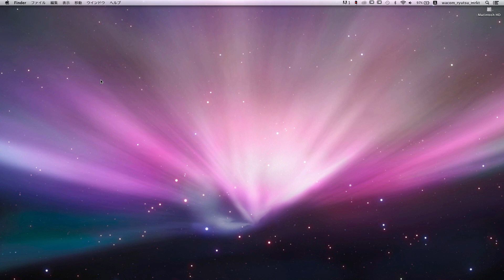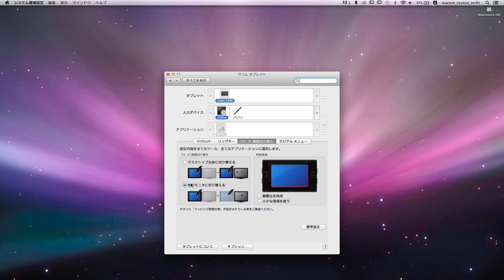ワコム 【Cintiq 13HDチュートリアルムービー】デュアルディスプレイの設定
Cintiq 13HDを快適にご利用いただくために、
デュアルディスプレイの設定方法をご紹介します。